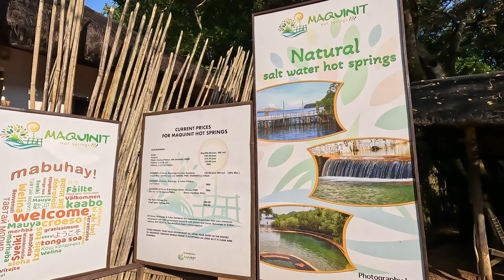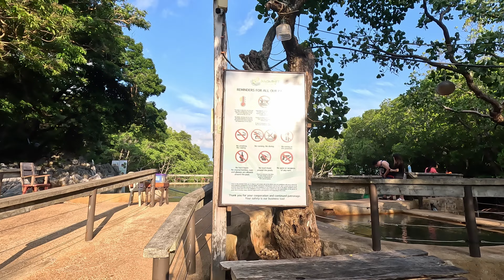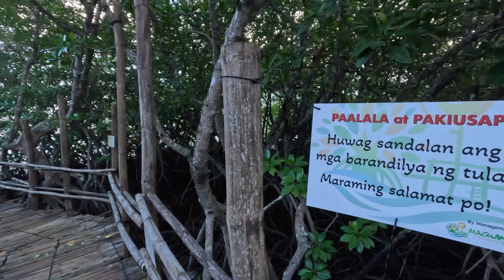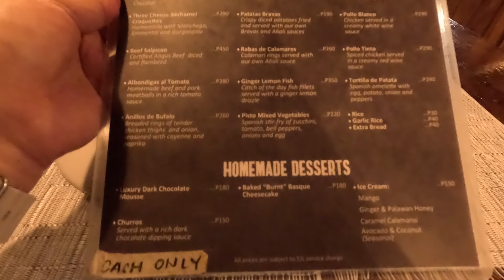Coron Trip Day 1 | Maquinit Hot Springs - Land Tour